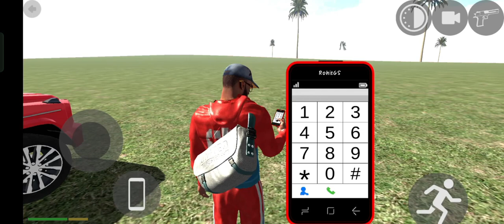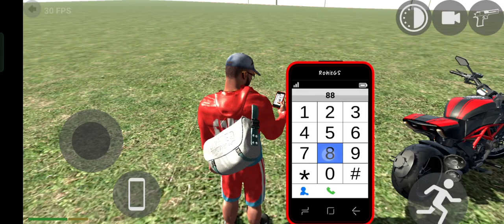cheat codes for Indian Bike Driving 3D!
indian bike 3d all cheat! all vehicles destroy with time bomb 💣💣indianbikedriving3d

indian vehicles
jdepp
tractor simulator
tractor wale game
ट्रैक्टर वाले गेम
tractor wale game ki video
tractor wale game ki video dikhaiye
thar game
thar game off road 4x4 driving
5911 tractor game
sidhu moose wala 5911 tractor game
sidhu moose wala 5911 tractor modified game
hmt 5911